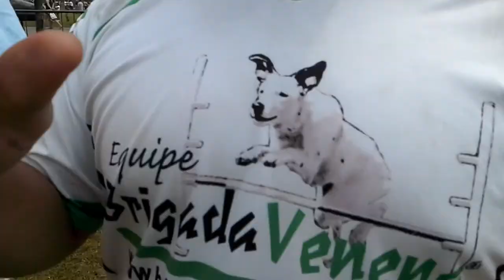6ª CPA, 2ª Et: Giovanni e Bino (G3-Ag., STD)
PISTA-EXTRA, Agility Grau 3. * 6º Campeonato Paulista de Agility, 2ª Etapa. Local: Parque Villa Lobos (São Paulo, SP). Pista: Grama natural. Árbitro: Artur Pires. Dupla: Giovanni e Bino (Border Collie). Equipe: Brigada Veneno. Categoria: G2, Standard.